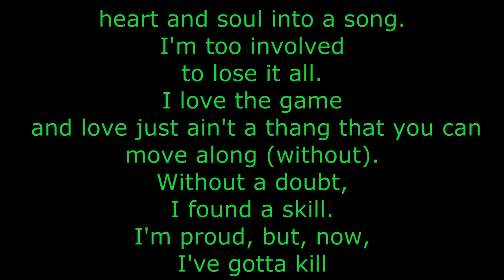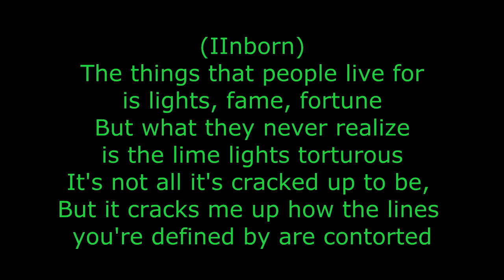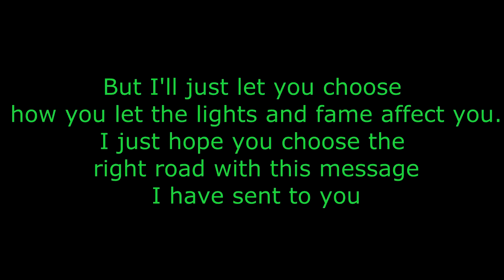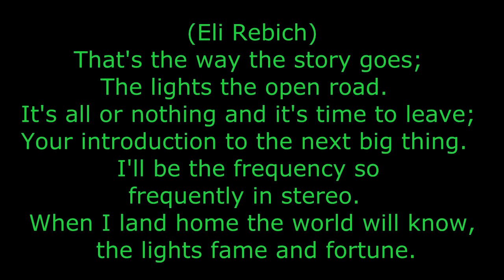Konscience and IInborn ft. Eli Rebich - Lights, Fame, and Fo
A single off of "Heartless Road!"